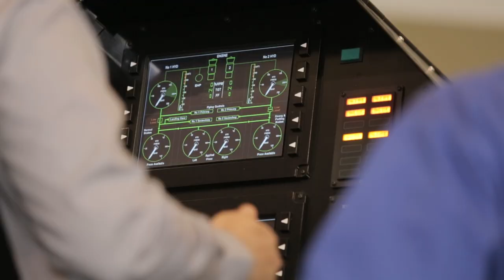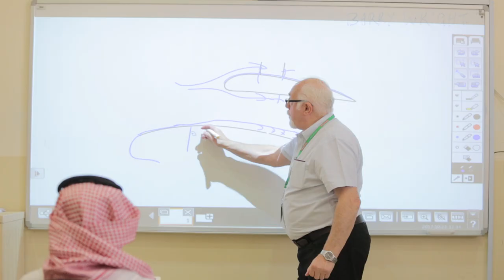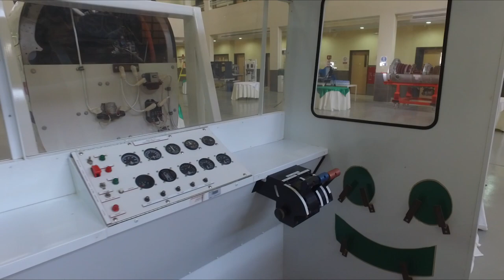BAE SYSTEMS SDT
BAE Systems SDT is the largest training and development company in Saudi Arabia.